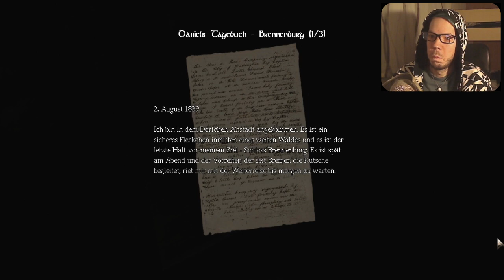Gefangener der Furcht | Amnesia: The Dark Descent (#7) + FACECAM [DEU/HD]